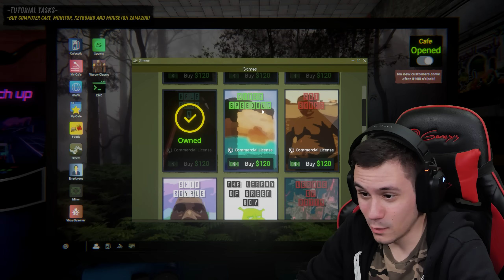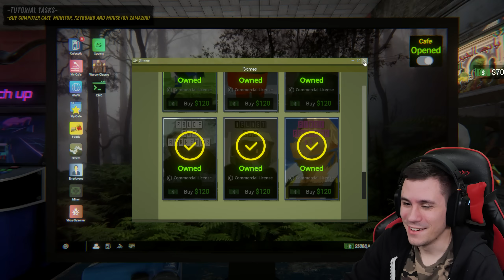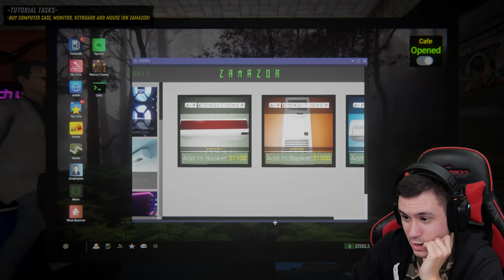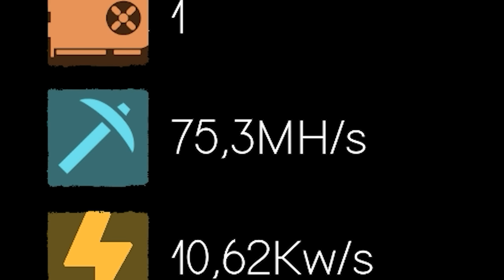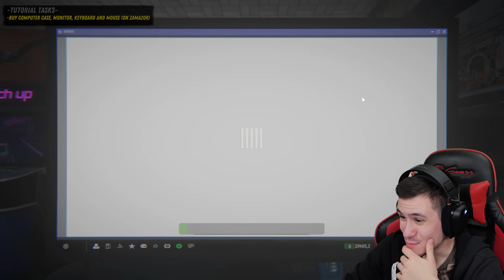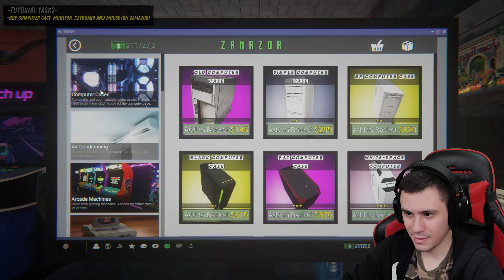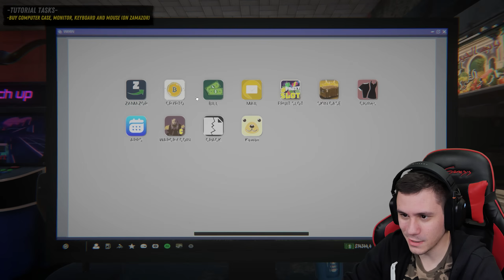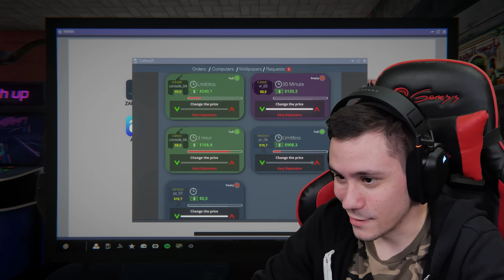A LEGDRÁGÁBB GÉP, DE VIDEÓT NÉZ RAJTA! 🎮 Internet Cafe Simulator 2 #4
★Elérhetőségek:
📷 Közös Instagram: kdcsapat_official
📷 Kodi instagram: pnclsfrnc